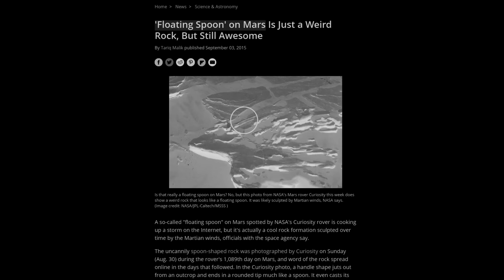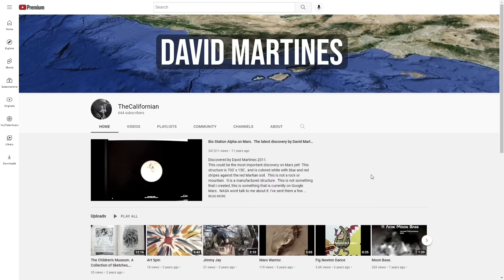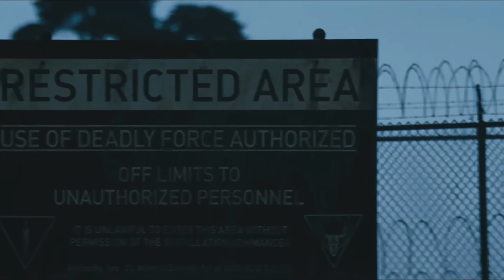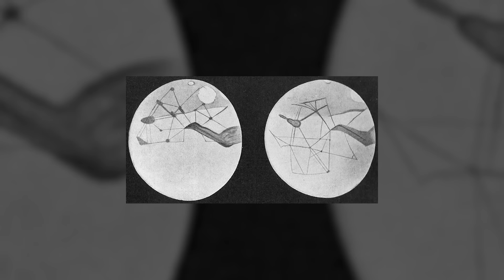لن تصدق عينيك ما وجدته وكالة ناسا على المريخ ؟